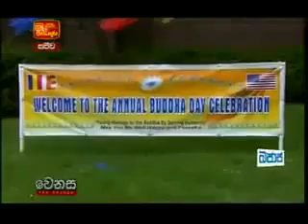Bhante Sujatha interview on Independent Television Networking Sri Lanka